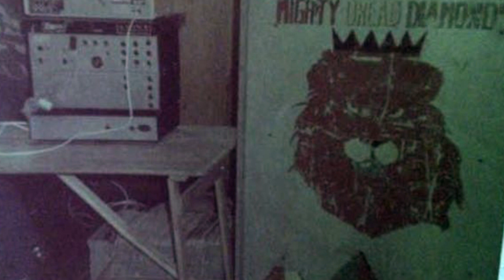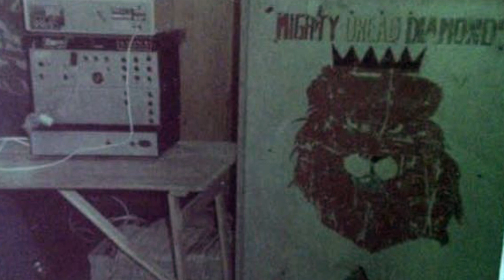Dread Diamonds vs Shaka 1983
2 Big sounds in one land. Tuff session. this is the DD side. Shaka side coming shortly.